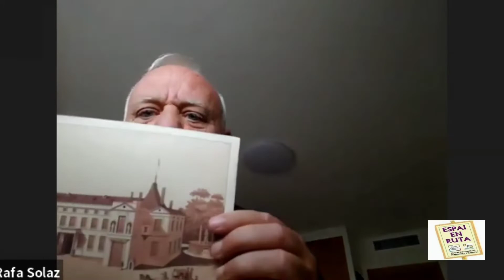10. ENTREVISTA A RAFAEL SOLAZ (BIBLIÒFIL I INVESTIGADOR) DEDICADA AL PALAU REIAL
El programa "Espai en Ruta" del Centre de Formació per a Adults (FPA) de la regidoria d'Educació i Cultura va dedicar una sessió a la recuperació de les runes i la memòria del Palau Reial de València.  Des d'eixe moment, es va iniciar una campanya per a recuperar la seua memòria. Amb eixe objectiu, s'estan fent diverses entrevistes a personalitats de diferents sectors de la societat valenciana. En esta ocasió, s'ha entrevistat al bibliòfil i investigador Rafael Solaz.